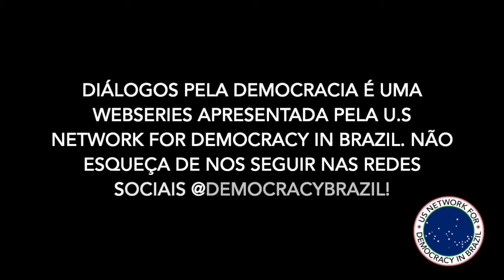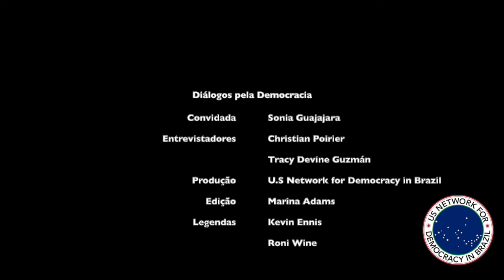Diálogos pela Democracia - Episódio 3: Sonia Guajajara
A Rede nos EUA pela Democracia no Brasil tem o prazer de anunciar 'Diálogos pela Democracia', nossa nova série de entrevistas com grandes figuras da sociedade brasileira sobre questões sociais, políticas e culturais do país que se relacionam com sua democracia.

Nosso terceiro episódio é uma conversa entre Sonia Guajajara, política, ativista indígena e diretora executiva da Associação de Povos Indígenas do Brasil (APIB), Tracy Devine Guzmán, Professora Associada da Universidade de Miami e Christian Poirier, Diretor de Programas da Amazon Watch.

Em breve teremos o episódio legendado em inglês!

A Rede nos EUA pela Democracia no Brasil é uma rede nacional, descentralizada, democrática e apartidária que busca educar o público Americano sobre a situação e desenvolvimento do Brasil e defender mudanças sociais de caráter progressista.